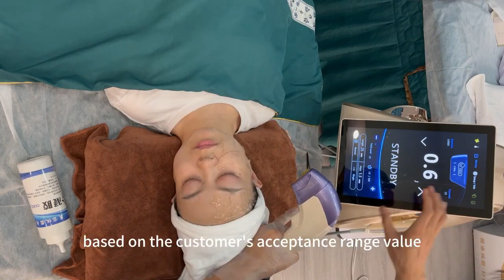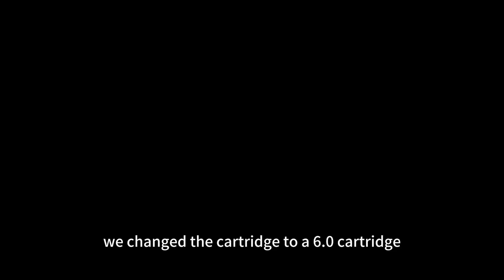HIFU MPT machine opertaion